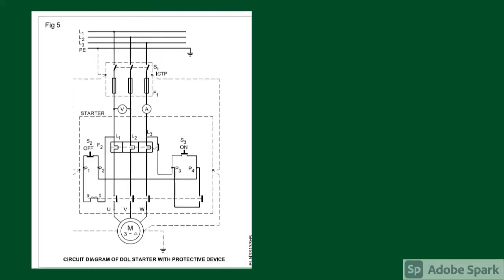Use of DOL Starter to Start Squirrel Cage Induction Motor - Practical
ITI ELECTRICIAN PRACTICALS